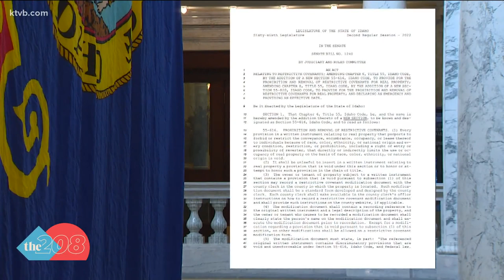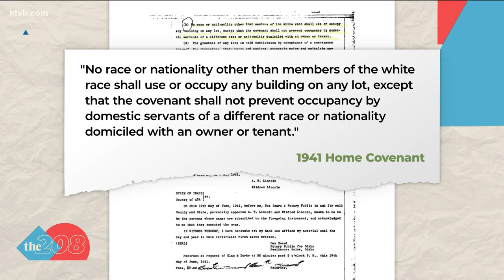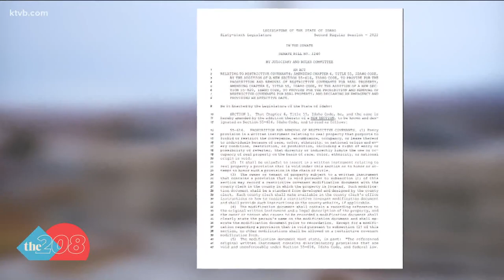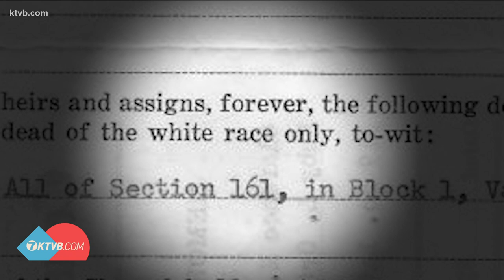Legislation to correct racially restrictive language in Idaho home deeds passes Senate unanimously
Legislation to correct racist language in Idaho home deeds and covenants passed the Idaho Senate unanimously early Wednesday. It is a great step on the topic, Senate Bill 1240 sponsor Senator Melissa Wintrow said.

“It educates our community about the past in order to prevent those things from happening in the future,” Wintrow said.

In recent years, Idahoans have found and spoken out about racially restrictive language found in documents like the deed to their home. To summarize the language, the deeds in question basically say only those of the white race could own the home. Wintrow said constituents reached out to her about the trend.

“Eyes would get giant right, like, oh my gosh, that language, because it reads so saintly that only whites or people of the Caucasian race may live or own or possess the property,” Wintrow said.

Covenants and deeds with racially restrictive language were made illegal by the 1968 Federal Fair Housing Act, but language still exists even if it is not enforceable.

Wintrow’s legislation creates a process for home owners to get racist language corrected through the county clerk’s office.

“You go down to the county clerk's, you ask for the modification form," Wintrow said. "You make note of the language that needs to be addressed and then that goes on file in your chain of title. So, if you do sell your home, when you're getting those closing documents, that modification document will be front and center in the chain of title to demonstrate that, hey, that's null and void and should not be there anymore."

Wintrow said the process with the clerk’s office is free of charge under her the legislation. She added this is also about educating our community about the past and being honest.

“When we hear all the myths and misinformation that surrounds us about critical race theory and these kinds of things, this is a perfect example of how we have incorporated racist axes, values and beliefs into a law and practice that was intentional to keep some people out of wealth," Wintrow said. "And so that's an important thing to acknowledge."

The legislation still needs to pass the Idaho House before it could end up on Governor Brad Little’s desk for approval. In the senate, the legislation passed with every Senator voting in favor. Wintrow said those results send a strong message.

“I would hope that would say to folks that we acknowledge what we've heard today and we acknowledge those injustices of the past," Wintrow said. "And while we may not be inherently responsible for those past actions, we are responsible in the present to address those things and really pave the way for a more just and fair society going forward."

Wintrow had a long list of co-sponsors on the bill from both political parties. She said this is a step in the right direction, but more action is needed on the topic - a topic that draws emotional conversations, acknowledging the history of our country and the impacts it has today.

“I love my country, and I think today demonstrates we all love our country and we're looking eyeball to eyeball that language and racism to say, 'how do we address it?' And it's not as easy as just fixing this deed," Wintrow said. "But it certainly does open the door for more conversations and more understanding."